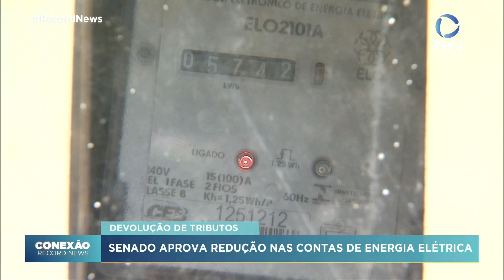Senado aprova redução nas contas de energia elétrica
O Senado aprovou a redução da conta de energia elétrica com a devolução de dinheiro pelas distribuidoras. O texto obriga as distribuidoras de energia elétrica a repassarem aos consumidores os créditos tributários que conseguiram depois de uma decisão do Supremo Tribunal Federal.